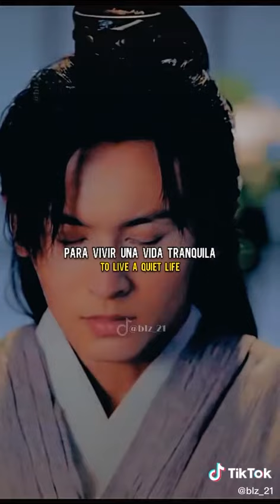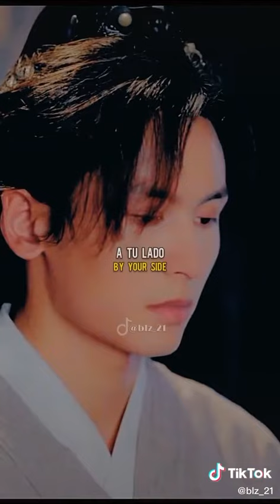Tian YaKe《song - word of honor》edit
Youtube Oficial: BLZ_21

*No repost - No resubir*

My tiktok accounts about different tastes i have in case you are curious.

Mis cuentas de tiktok sobre diferentes gusto que tengo por si tienen curiosidad.

Primera Cuenta - TikTok: blz_21